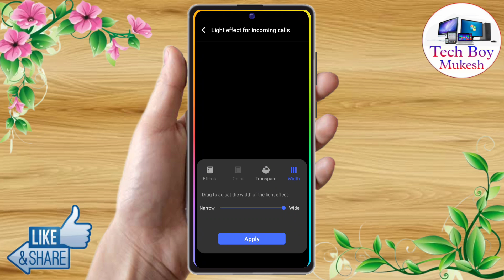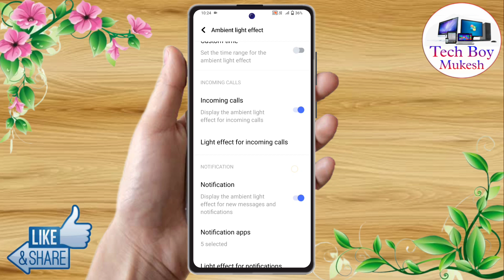oneplus 12 incoming call setting, oneplus 12 incoming call light setting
oneplus 12 incoming call setting,
oneplus 12 incoming call light setting,
oneplus 12 call display light,
oneplus 12 incoming call flashlight setting,
oneplus 12 incoming call flash setting,
oneplus 12 call light setting,
oneplus 12 display light,
oneplus 12 display colour change,
oneplus 12 screen light,
oneplus 12 screen light setting,
oneplus 12 me screen light kaise lagaye,
oneplus 12 border lite setting,
oneplus 12 display settings,
oneplus 12